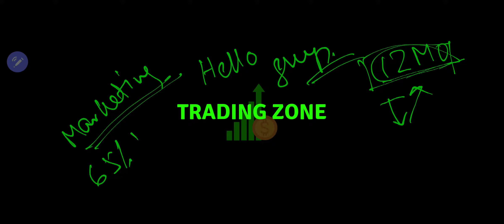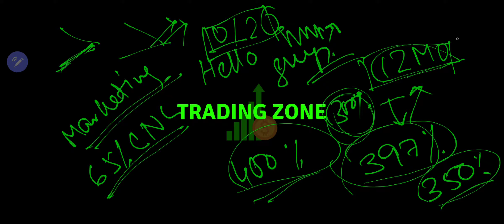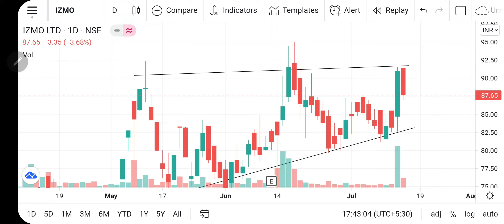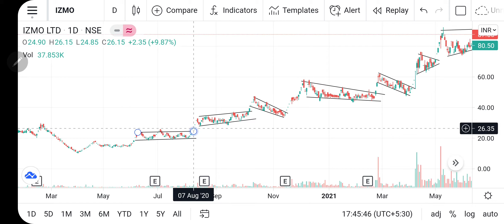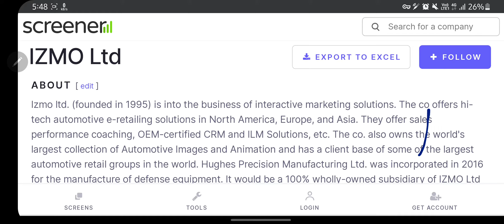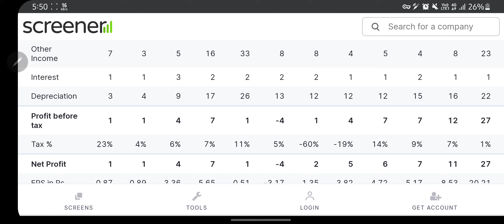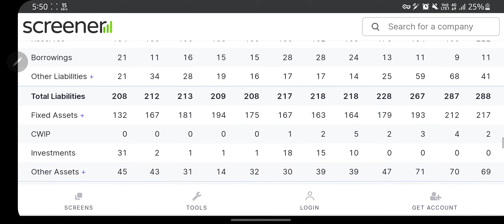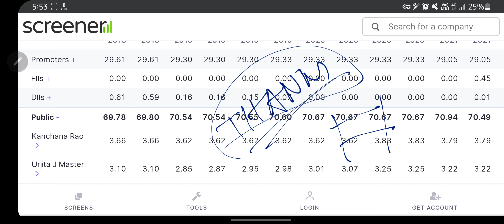Fii & Dii holdings increased| 400% Return| 65% delivery qty| Best penny stock to buy now| IZMO